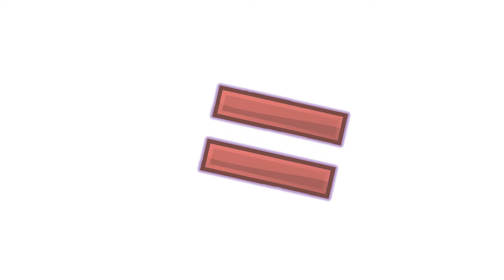Pianosaurus + Simon Smoke = ?? Poppy Playtime Chapter 4 Animation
New Pianosaurus + Simon Smoke = ?? Poppy Playtime Chapter 4 Animation